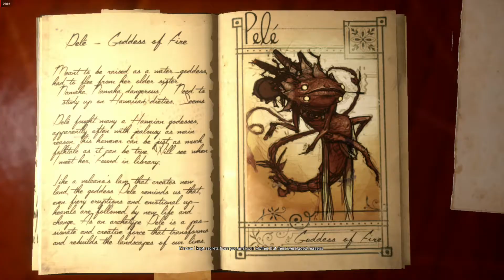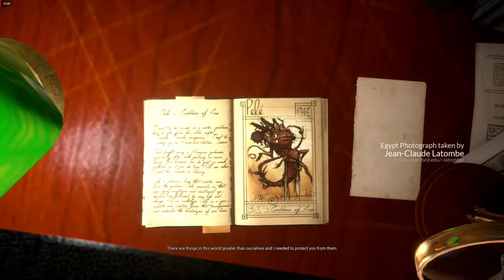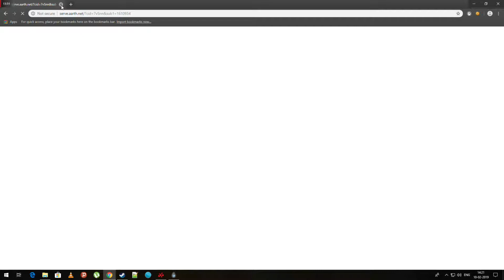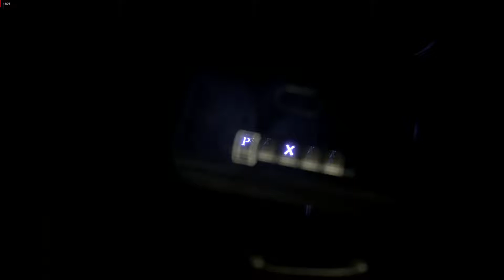What Never Was!!!!!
it's locked
it's locked
it's locked
it's locked
it's locked
it's locked
it's locked
it's locked
it's locked
what's with this locking duh!!!